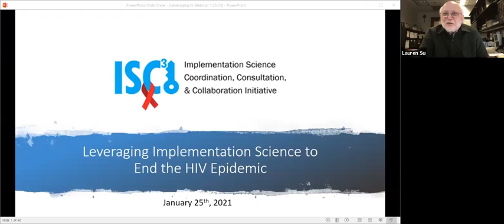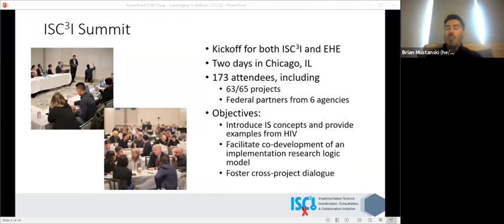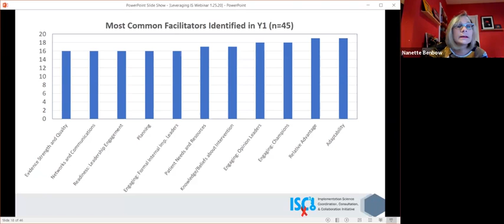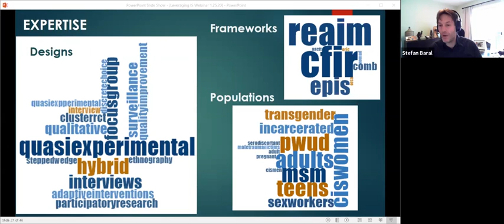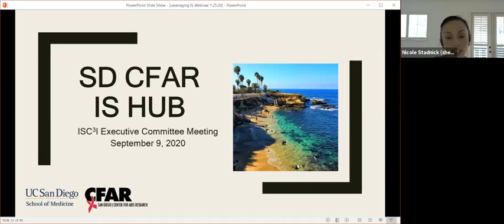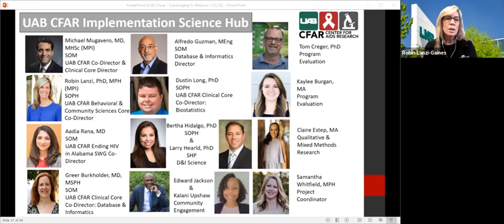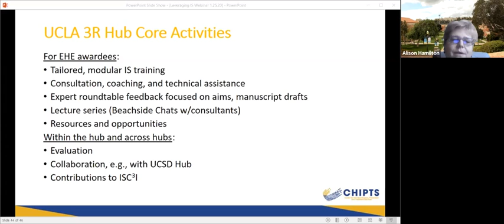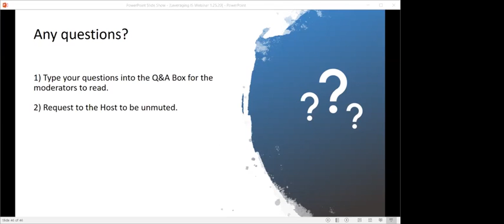Leveraging Implementation Science to End the HIV Epidemic